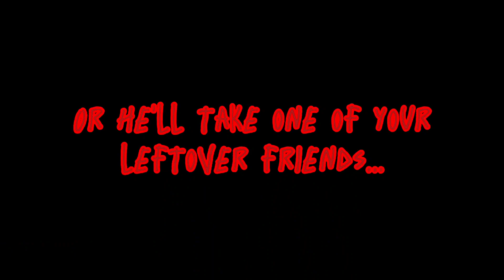Wonders of CandyLand {Trailer}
Have a great time at CandyLand! Stay together and don't get lost!
Have fun and eat candy.

Dulce by me

Poses by me and ??? (I forgot a couple of them I'm sorry)

Cover title by my girlfriend ☺️

Effects:
Adult Shader

Hope y'all like it and enjoy the Trailer!